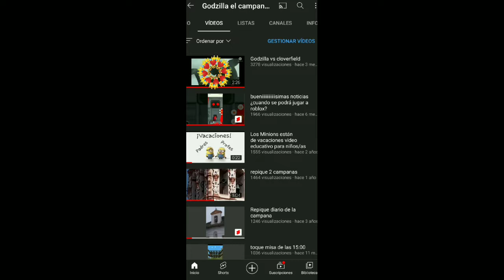Toque de Ángelus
viendo el Ángelus de la iglesia por primera vez

¡¡¡es estupendo!!!